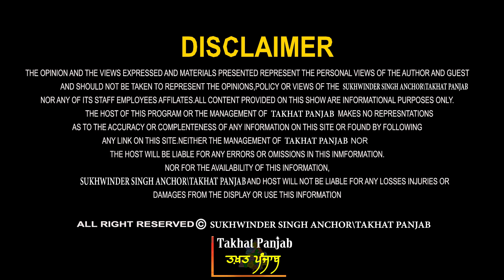ਨਿਹੰਗਾਂ ਤੇ ਕਿਸਾਨਾਂ ਵਿਚਾਲੇ ਸਾਜ਼ਿਸ਼ ਦਾ ਪਰਦਾਫ਼ਾਸ਼! ਪ੍ਰੋ. ਮਨਜੀਤ ਸਿੰਘ ਤੋਂ ਸੁਣੋ।ਜੇ ਮਿਲਕੇ ਨਾ ਚੱਲੇ ਚੰਨੀ ਤੇ ਸਿੱਧੂ